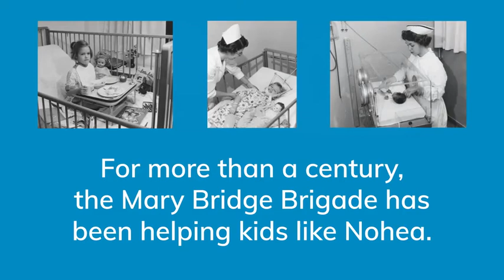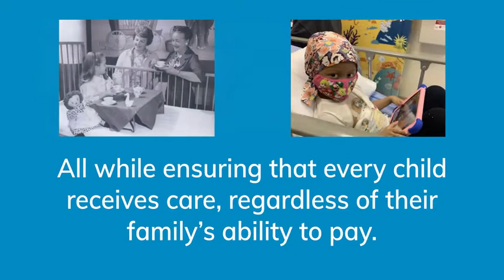Mary Bridge Children’s care teams and donors help Nohea triumph over cancer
Like most kids her age, 4-year-old Nohea loves to sing, dance, play dress up and ride her Hello Kitty bike. But unlike most kids her age, Nohea was diagnosed with b-cell acute lymphoblastic leukemia (B-Cell ALL). Along with her family, Nohea’s care team at Mary Bridge Children’s Hospital is working hard to help her overcome it. Learn how you can support kids like Nohea at supportmarybridge.org